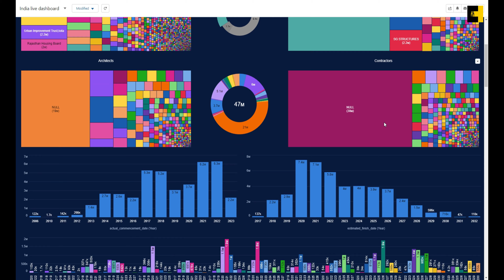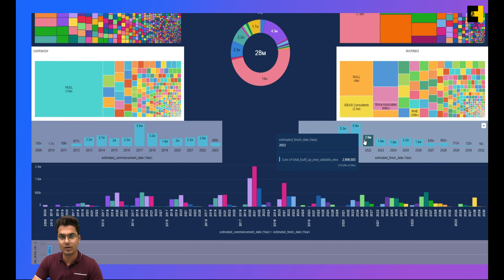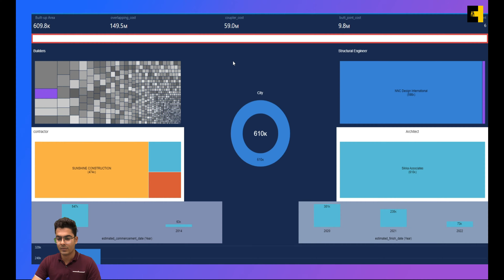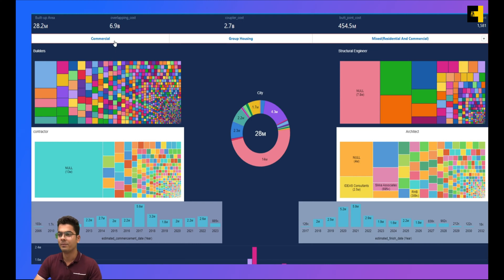"Exploring Construction Insights: Your Guide to Contact Business Dashboard".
🙏Hey everyone! Ever wanted to dive deep into construction insights? Get ready to explore with Contact Business Dashboard! Before we start, let's ask a few questions. Do you want to analyze construction trends from home? Curious about your competitors and market potential?

Join us as Mr. Tejaswi Kumawat, our data analyst, walks you through Contact Business Dashboard Analysis. We'll explore distribution among builders, engineers, contractors, and architects by total built-up area in Rajasthan.

💎 Get access to unlock free videos and live streams:Join@contechub

Discover who's doing what, where projects are happening, and their status. Explore different project categories dynamically.

This dashboard is your key to understanding market needs, industry progress, and the players shaping it. Whether you're in construction or planning a project, this video is for you!

✅Key Points:

Introduction to Contact Business Dashboard Analysis.

👉Exploring market trends and competitors.

👉Understanding distribution among builders, engineers, contractors, and architects.

👉Dynamic views for different project categories.

👉Insights into market needs and industry progress.

👉How the dashboard can benefit construction professionals.

"🤝Thank you for exploring your Project Dashboard with us! Connect, grow, and move forward with your business. Let's build together!"

| Thanks |